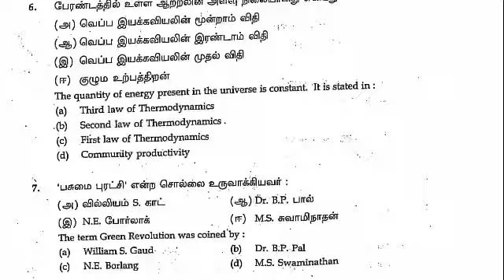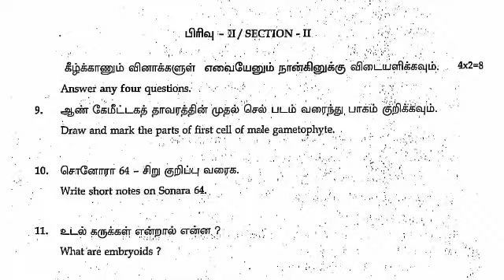12 th PHYSICS/BIOLOGY/BOTANY/HISTORY/FRENCH ORIGINAL QUESTIONS/ SUPPLEMENTARY EXAM-2020 WITH ANSWER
12 th PHYSICS/BIOLOGY/BOTANY/HISTORY/FRENCH ORIGINAL QUESTIONS/ SUPPLEMENTARY EXAM-2020 WITH ANSWER